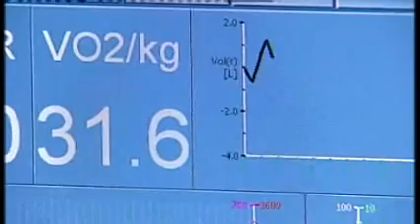[Channel 4 News] China pollution KOs marathon bid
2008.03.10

By Lucy Manning:

"Ethiopia's marathon world record holder Haile Gebrselassie blames pollution for his decision not to run in the Beijing Olympics marathon.

He's the world record holder - but Haile Gebrselassie won't be running the marathon in this summer's Olympic games.

The Ethiopian runner, who suffers from asthma, said the massive pollution in China was a threat to his health.

Gerbselassie said he would compete in the 10,000 metre event instead.

He's not the only runner to express worries about China's climate problem. Britain's Paula Radcliffe has called in pollution experts to help her Olympic plans."